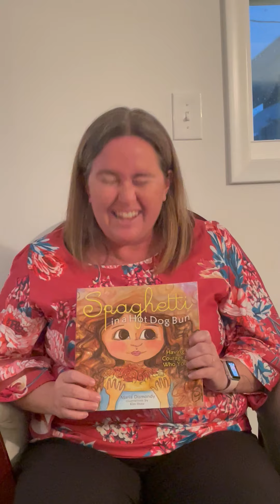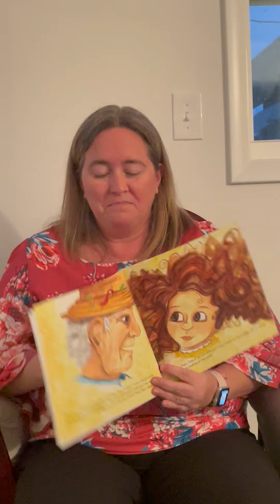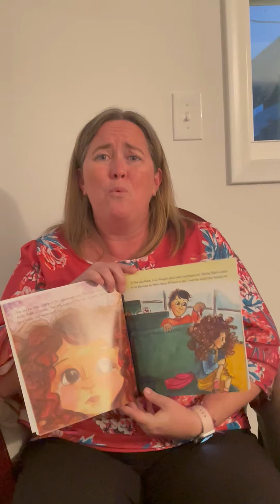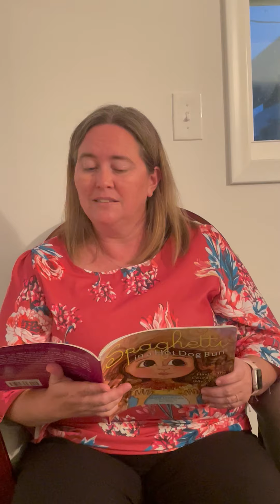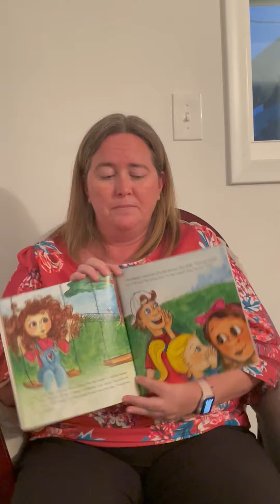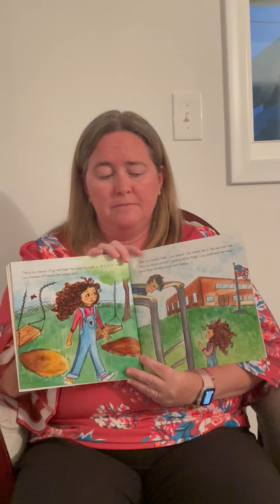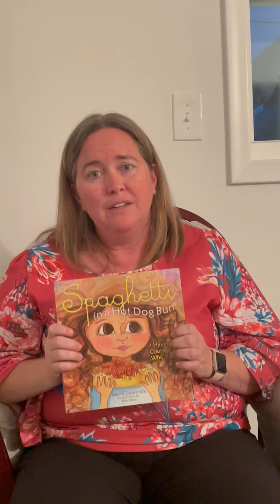Kindness Week - Spaghetti in a Hotdog Bun